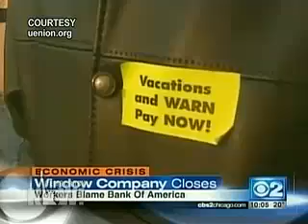Fire the Boss: Workers take over factories (Klein Lewis)-3/5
Chicago Window Factory Reopens with Occupying Workers Back on the Job

Workers at Chicagos Republic Windows and Doors factory occupied their plant in December after the plants owners gave workers just three days notice of the plants closure. They won a settlement, and now the factory has remained open under new management. We speak to Armando Robles, a maintenance worker at the factory and local union president. [includes rush transcript]